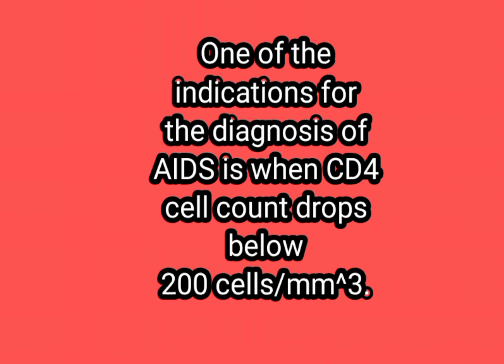Treatment of HIV AIDS | एड्स का इलाज | एड्स के लक्षण | Symptoms of AIDS on world AIDS day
Hi friends, myself Dr. Prashna, welcome to my new video on Treatment of HIV & AIDS.